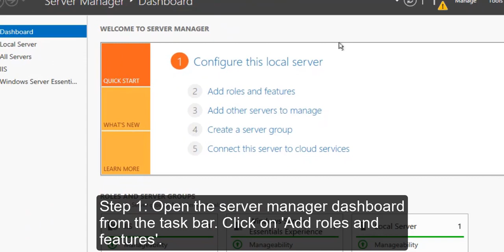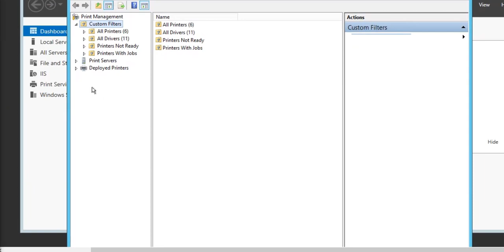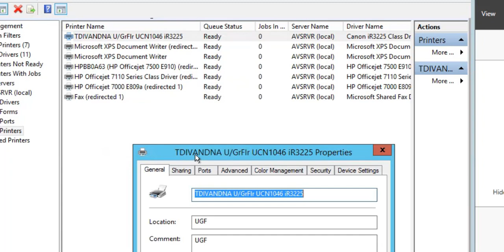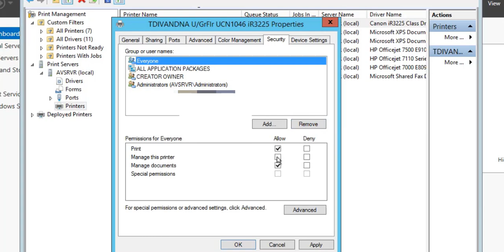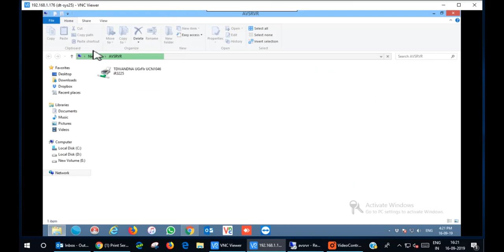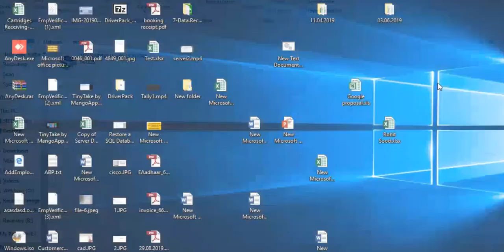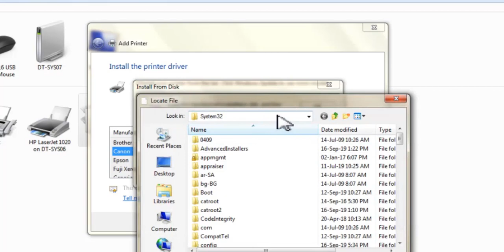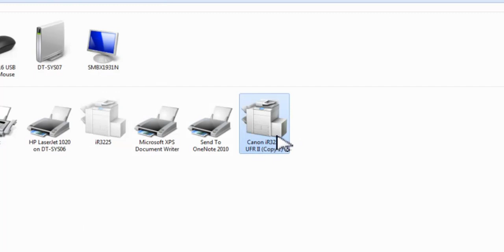How to Install - Configure printer - Network Printer | Configure Print server & Share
Hello Friends,

Welcome again to my channel What's How in this video will show you how to configure a Print Server on WIndows server 2012. Process for all the servers like 2012 R2, 2016 0r 2019.

Prerequirements to configure a print server.

1. You must have administrative priveledges.
2. Your server must have a valid IP & host in the network.
3. Ensure your windows firewall is turned off.

In this video will try to cover 3 points.

A. How to Configure a print server.
B. How to connect a printer through a print server.
C. How to configure a network printer on windows 7,8,8.1,& Windows 10.

A. Installing the print server.

- Open server manager - click add role and features - click next - Choose role-based  or featured-base installation - click next

- choose your server destination (If you have more than one server )

- Choose Print and document services from server roles - & click add- click next - click  (Leave the default selections & next )

-In the role service -  choose Print Server - click next & then click install -

- after installations click close.

B. Configure the Print Server.

- On the server manager - Click on tools - Select print server management console.
- on the print server tab - click Printers - Right Click on Printer - select add printer - choose
    the right port where you want to install your printer
- Click create a new port - select TCP/IP - Enter your printer Ip address or hostname.
-  Click next - type the description for your printer & location.
-  Select the correct driver for your printer - click

- Select share this printer option

Click next & then finish, to complete the process of adding a printer to Windows Server 2012 R2 or 2016 R2.

Right-click on the printer - Properties - select the security tab- select everyone - Give permission as per your requirements or need.

 Go to the client machine press Windows Key + R to open RUN- \\ServerHost or IP- hit Enter (You will be able to see a shared printer on the print server ) - Right Click - Select Connect.
Note:- Process is the same for Windows 7, 8, 8.2 or Windows 10

 طابعة الشبكة ,إ
ضافة طابعة الشبكة,网络打印机,
添加网络打印机